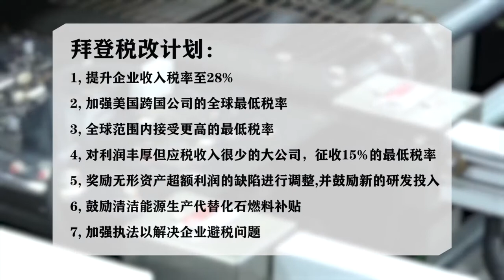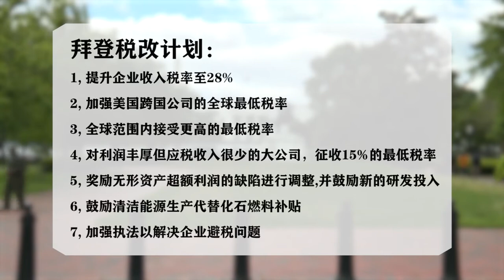魅力新闻: 油门当刹车，时速超过135公里，洛杉矶县警察部门称老虎伍兹车祸原因是超速。美国总统拜登宣布，从4月19日开始，全美所有成年人都有资格接种新冠疫苗。